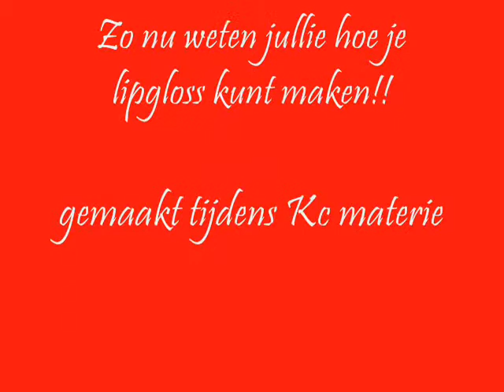lipgloss maken Denise.wmv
Denise van basisschool Klinkers uit tilburg laat zien hoe je zelf lipgloss kunt maken.